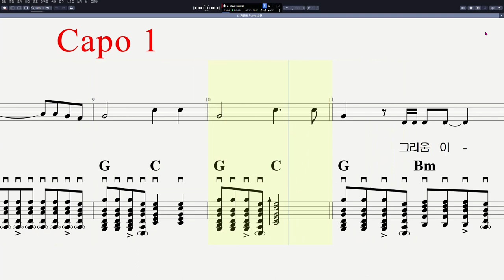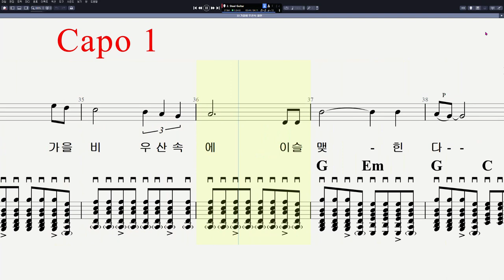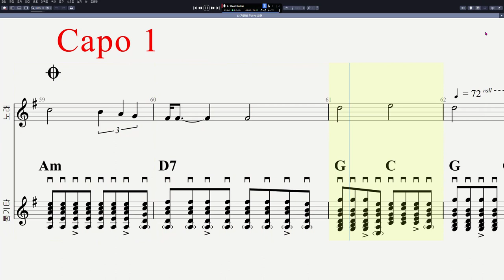33 최헌 - 가을비 우산속